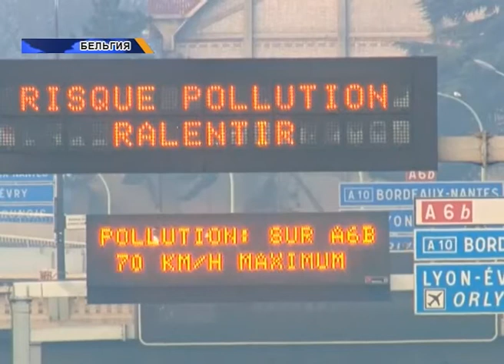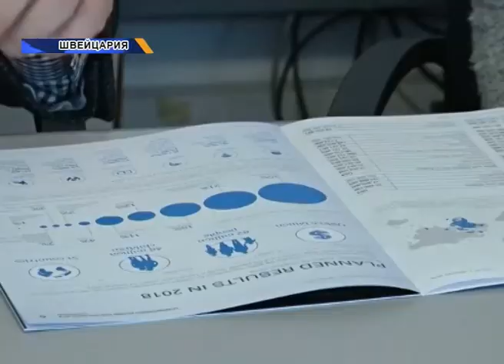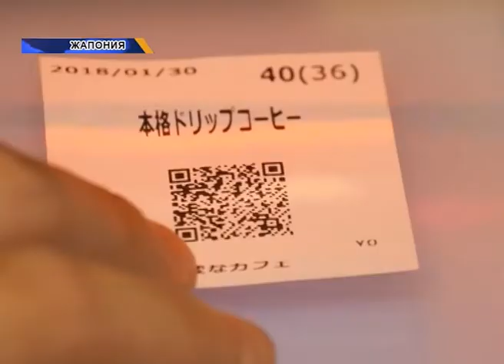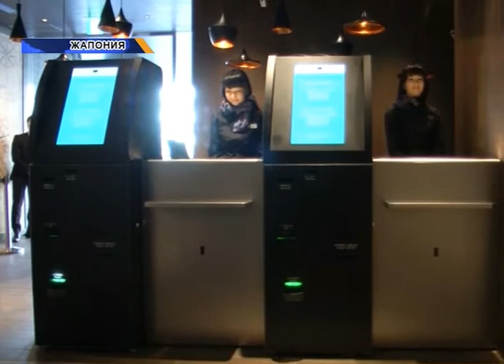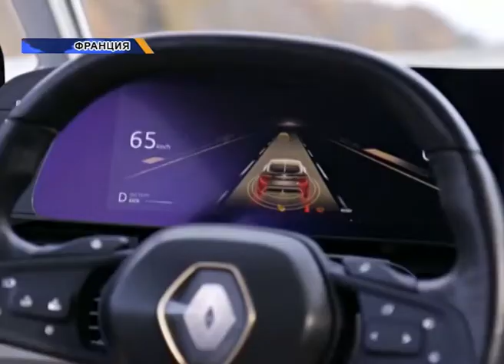Әлем жаңалықтары (01.02.2018)